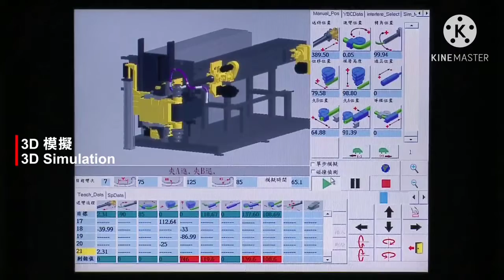TUBE BENDER CNC 38 8A R&L BENDER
cnc tube Bender kapasitas mak od 38 mm full servo motor bisa kanan dan kiri